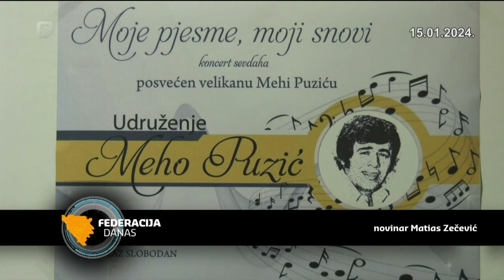U Odžaku održan koncert sevdaha posvećen Mehi Puziću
Pod sloganom "Moje pjesme, moji snovi", u Odžaku je održan koncert sevdaha posvećen Mehi Puziću. Uz mnoštvo izvođača i brojnu publiku, Odžak se tako prisjetio svog sugrađanina, koji je sevdahom zabavljao sve stanovnike naše zemlje, ali i šire.
federalna.ba